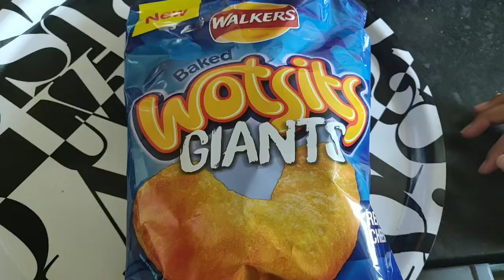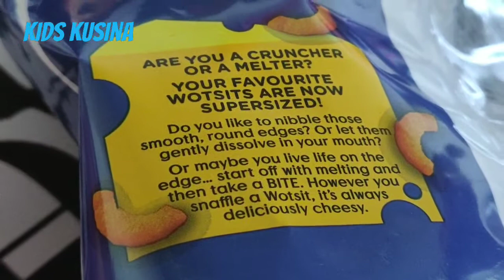GIANT WOTSITS - Twice the size of normal ones!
Each Giant Wotsit is twice the size of a normal one!  The sharing bags come in two flavours - the original really cheesy taste as well as flamin' hot.

Each bag of the supersize corn puffs contain 130g, compared to 16.5g that are in a normal size pack, and is made up of between four and five servings.

KIDSKUSINA - The Fun Filipino Food channel hosted by Children.

Have fun watching young Filipino food enthusiasts as they explore the Tasty Food of the Philippines, share authentic cuisine recipe and try a variety of international cuisines.